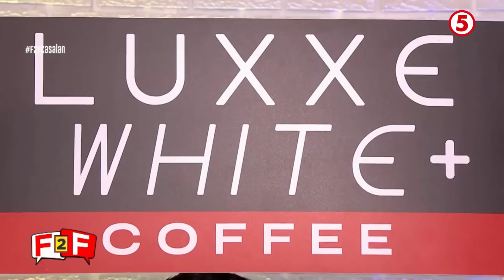Face 2 Face | Panimula para sa F2F couples!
Matapos ang kasalan, bigayan naman ng mga sorpresa at wedding gifts! Hindi lang basta-basta regalo ang tinanggap ng mga bagong mag-asawa, maituturing din na panibagong simula para sa kanila! Alamin ang mga natanggap ng Face2Face newly weds!

WEEKDAYS | 10:15AM